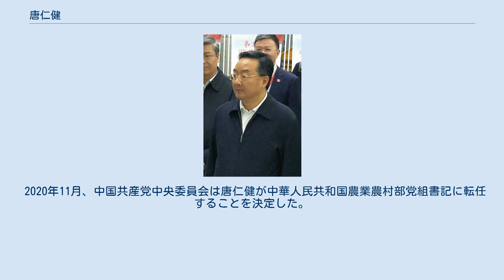唐仁健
唐 仁健（とう じんけん、1962年8月 - ）は、中華人民共和国の官僚、政治家。
重慶市出身。
現職は中華人民共和国農業農村部部長、党組書記。
 1962年8月、重慶市で生まれる。
1983年8月に西南財経大学を卒業後、同年、中華人民共和国農牧漁業部に入局。
以後、政策法規司副主任課員、主任課員、産業政策処副処長、経済調節処副処長、処長、副司長を歴任した。
1998年に中央財経指導小組弁公室へ入局した。
助巡視員、巡視員、農村組組長、副主任を歴任。
2013年6月には国務院貧困扶助開発領導小組副組長を兼務する。
 2014年4月、広西チワン族自治区に移り、自治区党委員会常務委員兼自治区人民政府副主席を務めた後、常務副主席、党組副書記を務めた。
 2016年7月、中央に移り、中央農村工作領導小組副組長（次官）、弁公室主任兼中央財経指導小組弁公室副主任に就任。
 2017年4月、党務に転じて甘粛省に赴任し、甘粛省党委員会副書記に就任した。
同年4月には甘粛省副省長、省長代行、省人民政府党組書記を兼任。
甘粛省第12期人民代表大会第7回会議で5月5日、省長代行の唐仁健が省長に選出された。
 2020年11月、中国共産党中央委員会は唐仁健が中華人民共和国農業農村部党組書記に転任することを決定した。